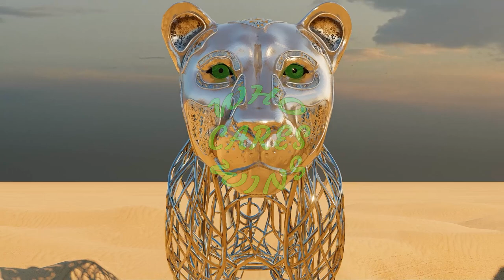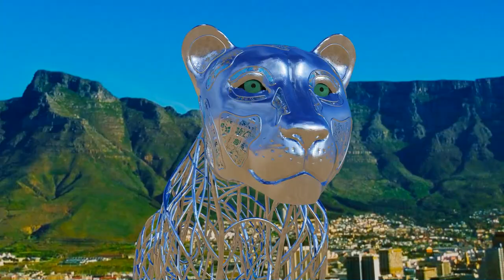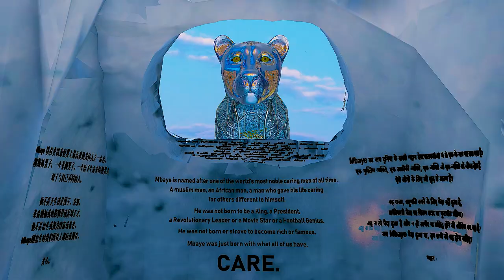Mbaye Official Teaser 2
The concept of the statue of Mbaye started almost 7 years ago.
To date, we have worked on this project for more than 6 years.
We cannot tell this story in 4 seconds, 4 minutes, 4 hours or even 4 weeks!
Although for now, we can give you taste of our story as we prepare to launch.